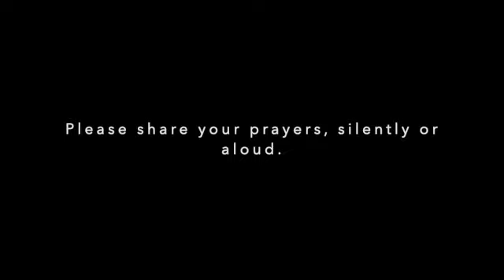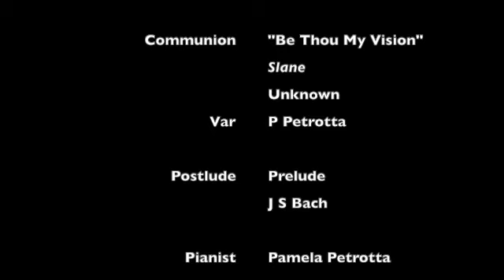Sunday, March 14, 2021